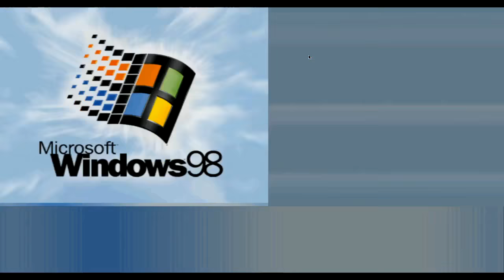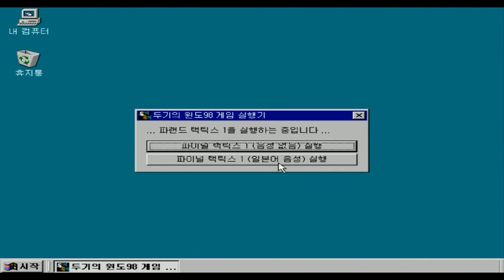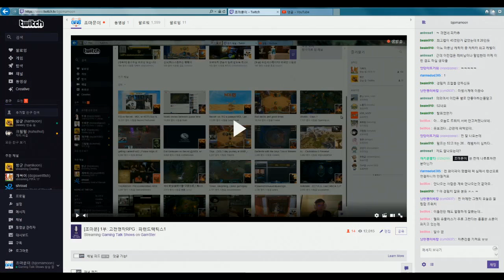[고전명작게임] RPG 파랜드택틱스1 | #48 [조마문]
[고전명작게임] RPG 파랜드택틱스1 입니다! 너무나 잘알려져 있는 명작게임이죠.